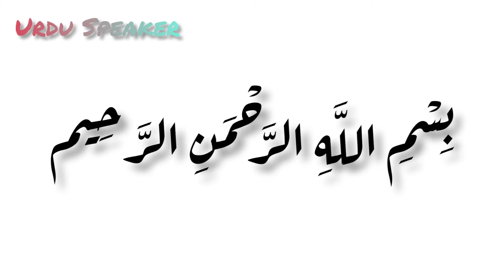Quotes| Amazing Quotes| Sad Quotes |Urdu Quotations| Urdu Speaker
Poetry is a way in that way we expose our feelings in hidden words. It’s the best way to express our feelings. Urdu Potes in the past used to say poetry that depicts the cultural surroundings of their era.

Urdu Speaker presents a variety of ‘’Quotes and Poetry’’. Best collection of Urdu Quotes, Islamic Quotes Sufiana  Kalam, Two Lines Poetry, Sufi Poetry all Urdu Poets, Urdu Novels Quotes and Life’s experience here is much more.

I’m working hard on making the( Urdu Speaker Channel )  more entertaining for you. I need your support to get going on. I would love to hear from you.

I declare that all photos, music, slideshow, back play videos are taken from free Sites, Tools and Google. I don’t mean to victimize anybody emotionally. Thanks to Google and all free sites for providing such content.
I just present the magical words in my own style. I’m neither a poet nor a writer, I just a narrator.

Voice: Tayyaba
Editor: Tayyaba
Producer: Tayyaba
Production: Urdu Speaker
Label: Urdu Speaker
Uploaded By: Urdu Speaker
Channel Owner: Tayyaba